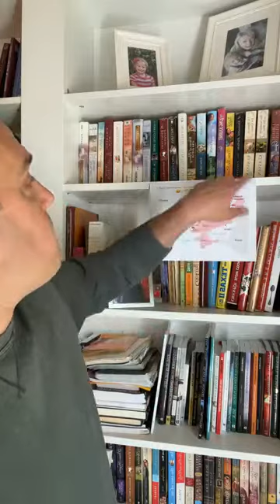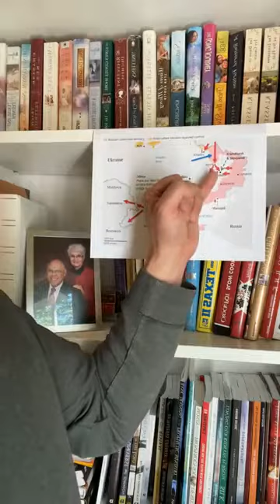Ukraine Prayer Update - Day 58 - April 22, 2022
Day 58 - Daily praise reports along with prayer points and strategies amidst Russia's invasion of Ukraine.
- for info on how to help those on the ground go